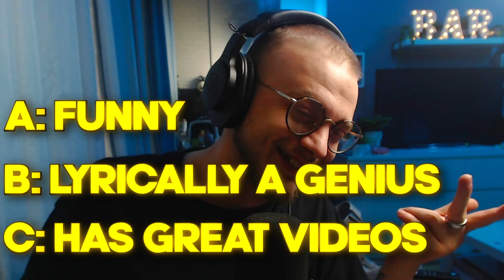THEY NEED TO BE A GROUP! Triple J Underground Cypher [UK REACTION]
Hello, my babies! Welcome back to another Episode! I'm your host Luca and in today's video, we're going to be reactingto Underground Cypher on triple j Hip Hop Show

-  Luca x